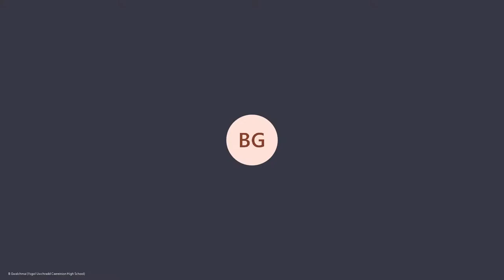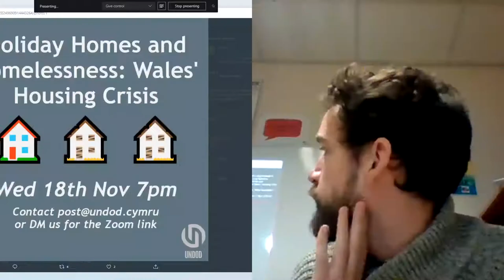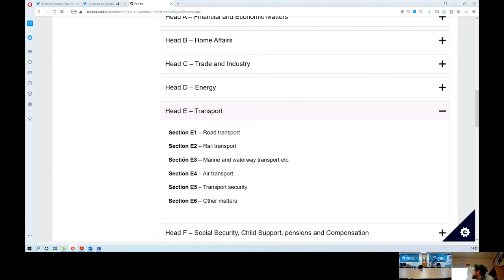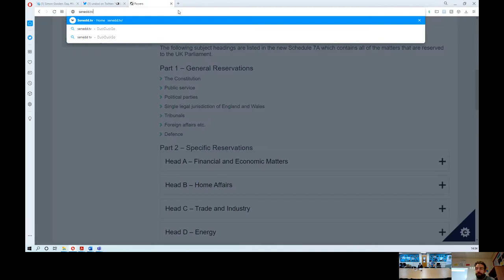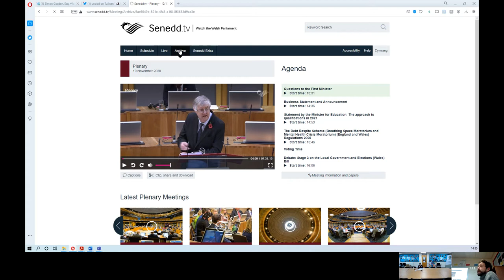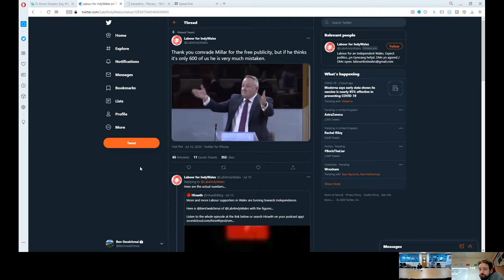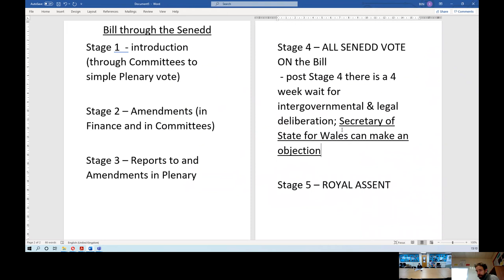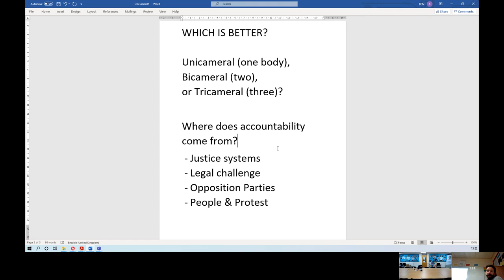1 3 Devo legislative process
An educational recording of an AS Level Government and Politics, unit 1.3 lesson